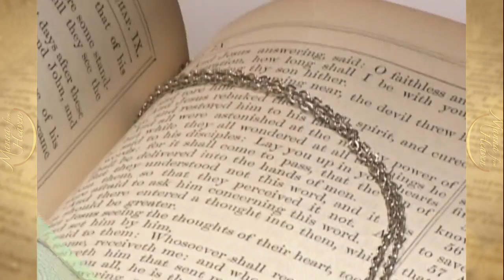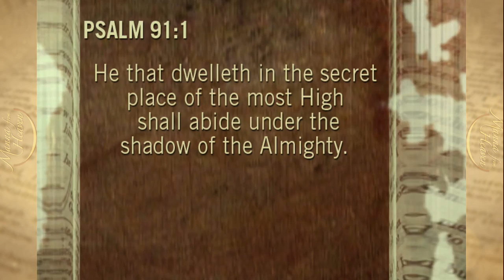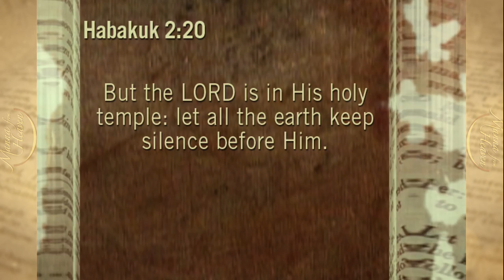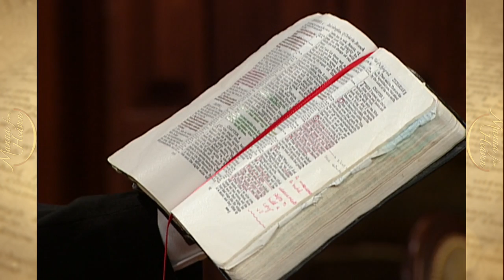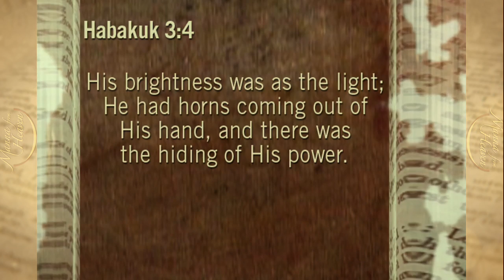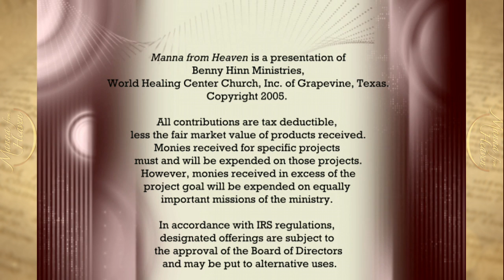Manna From Heaven: Teaching Series on the Anointing, Part 1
You are going to love these programs on the anointing of the Holy Spirit! Pastor Benny teaches on the power of God, How God operates in your life, what are the results of His power and so much more.